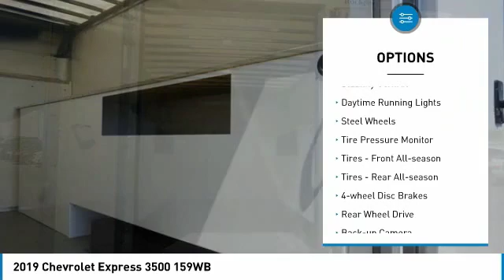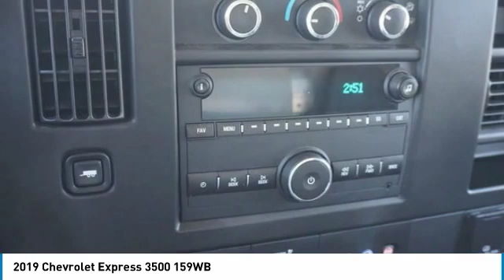2019 Chevrolet Express Alcoa TN 264913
2019 Chevrolet Express 3500 159WB

West Chevrolet
3450 Airport Highway

Looking for the right Vehicle? Today could be your lucky day. this 2019 Chevrolet Express could be yours.